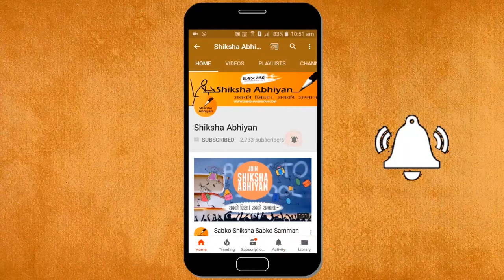Equations of Motion by graphical method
This video is a part of the series for CBSE Class 9, Physics demo videos for the chapter “Motion.” In this series, we have completed all the concepts, examples and the entire NCERT exercises. It is the part of an initiative taken to provide quality online education to students free of cost on YouTube.